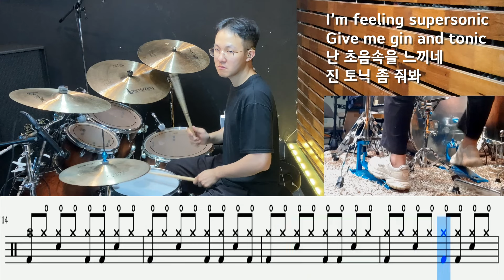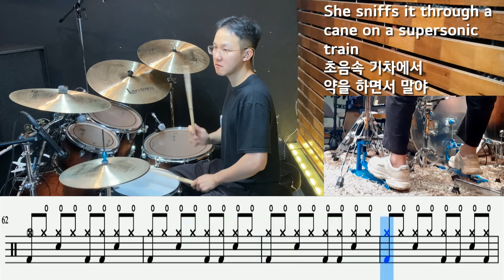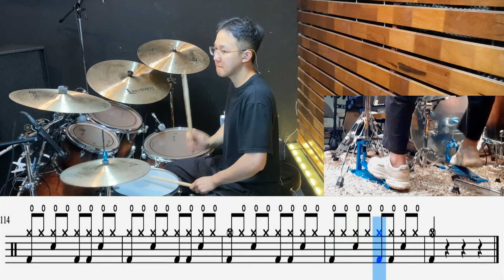Supersonic - Oasis DRUM COVER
Supersonic - Oasis
난이도:★
테크닉:8비트리듬+하이햇오픈+16분음표필인+8분음표탐탐

1991년 영국 맨체스터에서 결성된 브릿팝 밴드이며 멤버인 노엘 갤러거와 리암 갤러거는 형제입니다.

밴드가 해체까지 이어진 결정적인 계기로 2009년 V 페스티벌 공연 취소사태 이후, 8월 파리 공연 바로 전에 있었던, 언론이 '놀라운 싸움(Wonderbrawl)'이라 조롱하며 이름붙인 싸움이 꼽히는데, 확신할 수 없는 영국 찌라시의 보도를 포함해 여러 매체에서 나온 이야기를 종합해보면 리암 갤러거가 노엘 갤러거에게 자두를 던졌고 리암 갤러거가 자기 기타를 노엘 갤러거에게 휘둘렀고 노엘 갤러거가 리암 갤러거의 기타를 발로 밟아 부수자 리암 갤러거가 기타 진열대로 달려가 노엘 갤러거의 기타들을 역시 부쉈고 노엘 갤러거는 차를 타고 떠났다고 한 일화가 있으머 이 기점으로 노엘 갤러거가 밴드의 탈퇴를 선언하고 이후에 리암 갤러거가 해체를 선언하면서 두 형제간의 교류가 끊기고 서로 연락조차 끊고 지내왔다고 합니다.

하지만 최근에 노엘·리암 갤러거 형제가 각자의 소셜미디어(SNS)에 ‘2024년 8월 27일 오전 8시’를 알리는 짧은 영상을 나란히 올려 형제간 갈등을 딛고 재결합을 공식화하면서, 내년 영국을 시작으로 '오아시스 라이브 25' 투어 콘서트의 개최가 확실시 되었습니다!

이 곡은 거의 대부분이 8비트 리듬으로 이루어져 있는 곡입니다. 하이햇 오픈도 노래의 처음부터 끝까지 하이햇을 닫지 않고 쭉 오픈한 상태로 연주하시면 됩니다! 중간중간 8,16분음표 필인이 나오는데 한 박자 안에서 이루어지는 필인이기 때문에 필인이 나오는 마디를 반복 연습을 하시면 크게 어렵지 않게 도전할만한 곡입니다!

-알려드럼 석바위점 주소:인천광역시 미추홀구 경인로 446 2층 SM실용음악학원 (석바위사거리)